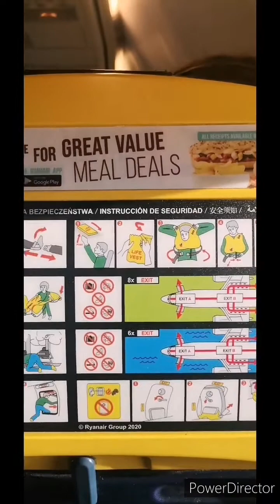Air travel from Tuzla to Vienna 🇧🇦🇦🇹 Bosnia vs Austria Airport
Khan Abbas

channel -Pakistan Se Pardais Tak

     your quesris.
eyotfrom season 2 theories